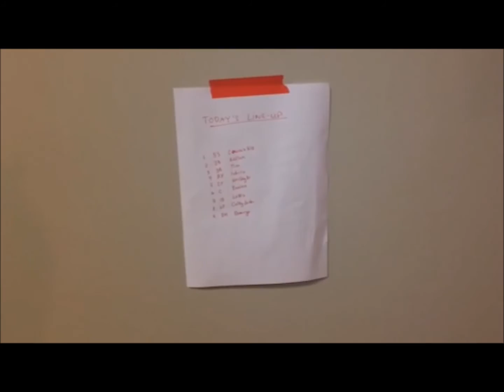"The Line-up" by K'mingo Cook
A tribute to the great Domingo Ayala!